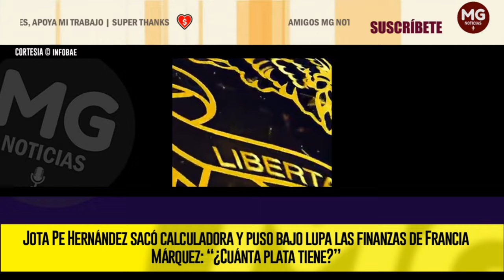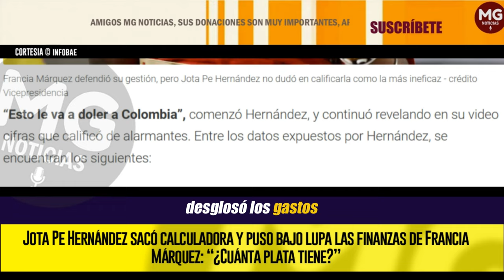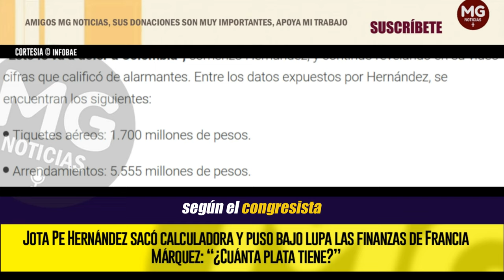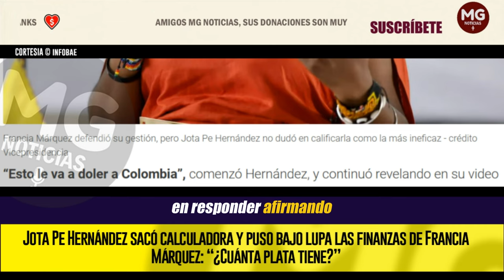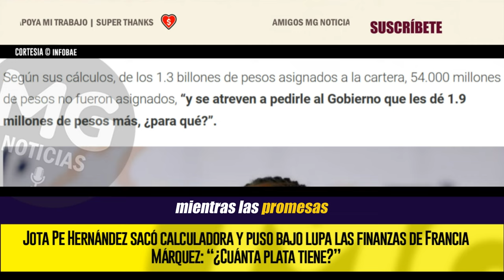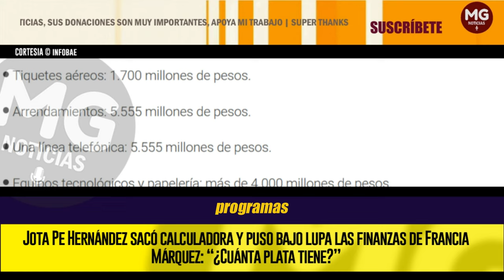BAJO LUPA LAS FINANZAS DE FRANCIA MÁRQUEZ 🔎 “¿CUÁNTA PLATA TIENE?”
Jota Pe Hernández sacó calculadora y puso bajo lupa las finanzas de Francia Márquez: “¿Cuánta plata tiene?”
Con cifras en mano, el senador criticó duramente la gestión del Ministerio de Igualdad, al exigir más resultados tangibles en programas para los más necesitados
INFOBAE